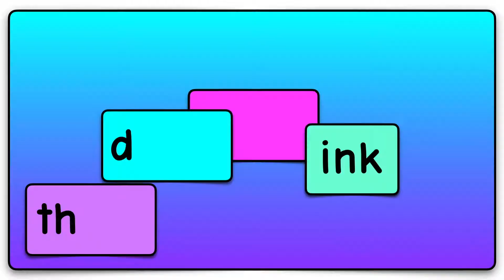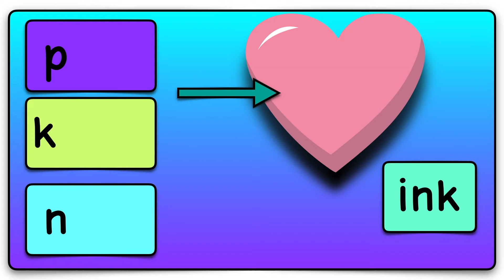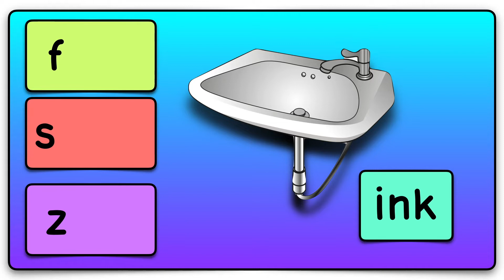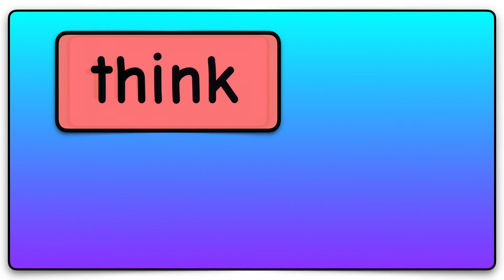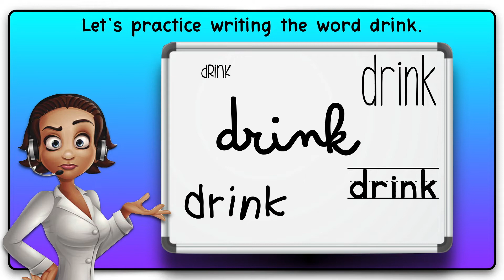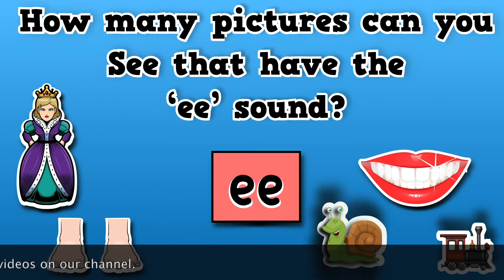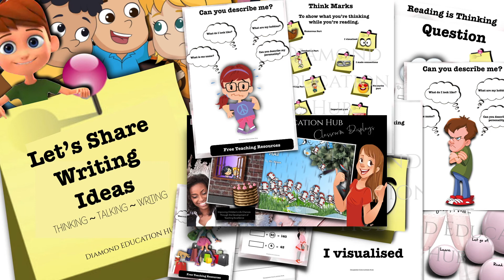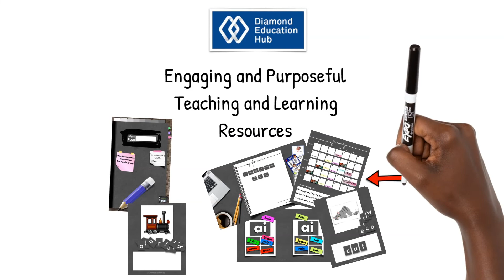Word Families ||Phonics Teaching Ideas || New and Trainee Teachers- Homeschooling Ideas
Word Families ||Phonics Teaching Ideas || Diamond Education Hub